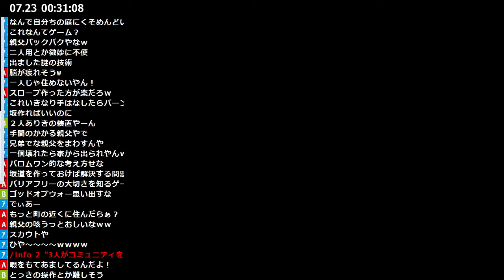ほのぼの系かと思いきや…!?「ブラザーズ：2人の息子の物語」実況#1 (Brothers A Tale Of Two Sons)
邦題「ブラザーズ：2人の息子の物語」
動画はSteamですがXBOX360やPS3版もあります。

動画はトシゾーがニコ生で実況プレイ配信したときの録画です。
動画を上げておいてなんですが、もし興味を持たれた方は一旦視聴をやめて是非ご自分でプレイしてみてもらいたいゲームです。
幸か不幸か実績はほとんど開放できずに終わったので視聴後にプレイしても楽しめるんじゃないでしょうか。